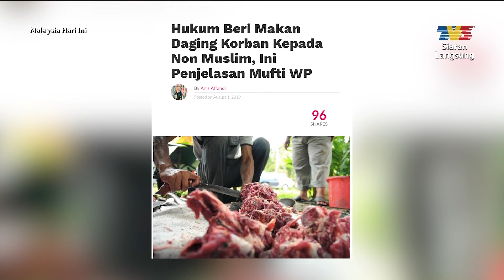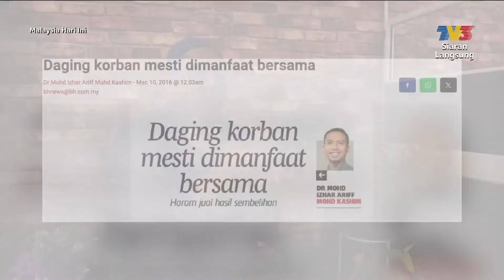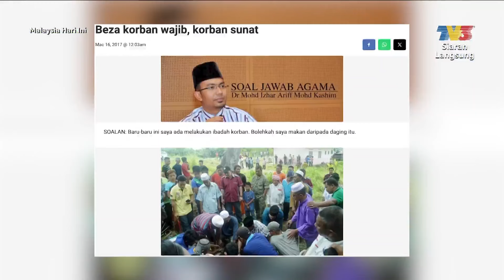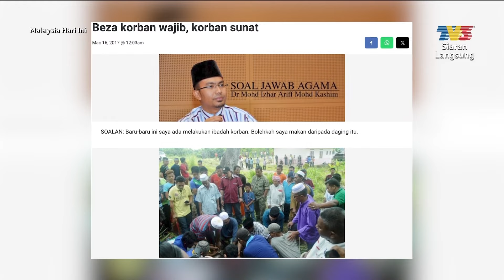[CLIP] MHI (18 Jun 2024): Persoalan Mengenai Daging Ibadah Korban | Tonton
Topik: Tip Potong Daging
Bersama Ustaz Md Ghazali Ibrahim berkongsi mengenai persoalan berkaitan Daging Ibadah Korban.